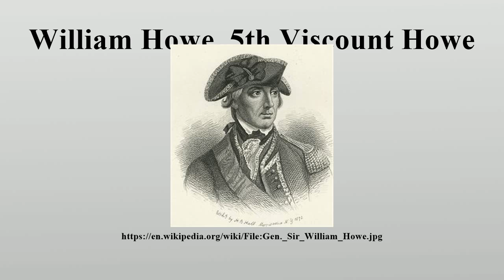William Howe, 5th Viscount Howe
General William Howe, 5th Viscount Howe, KB, PC (10 August 1729 – 12 July 1814) was a British army officer who rose to become Commander-in-Chief of British forces during the American War of Independence.

Image-Copyright-Info
Image is in public domain
Author-Info:   H.B. Hall
Image-Copyright-Info